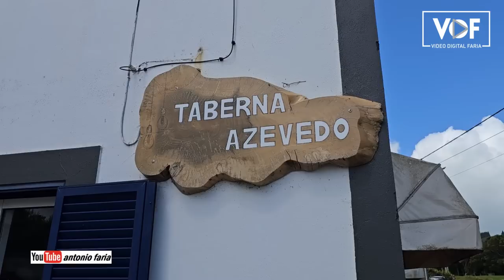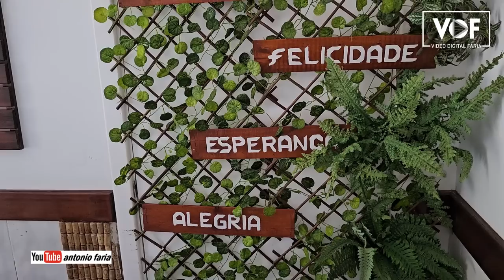Vamos Almoçar à Taberna Azevedo Pedro Miguel Ilha Faial